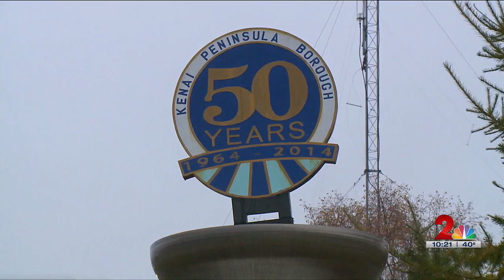KPB mayor, district superintendent host community meeting about dwindling enrollment in borough’s...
KPB mayor, district superintendent host community meeting about dwindling enrollment in borough’s homeschool program